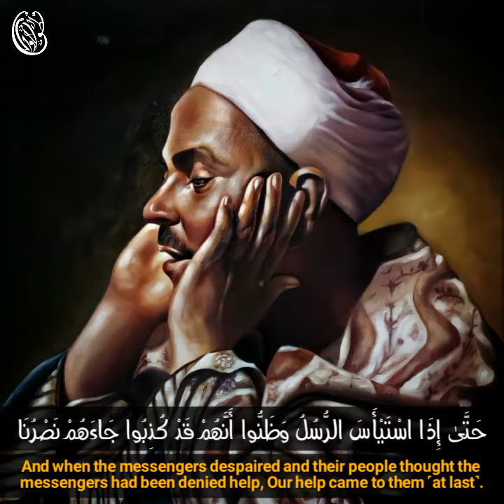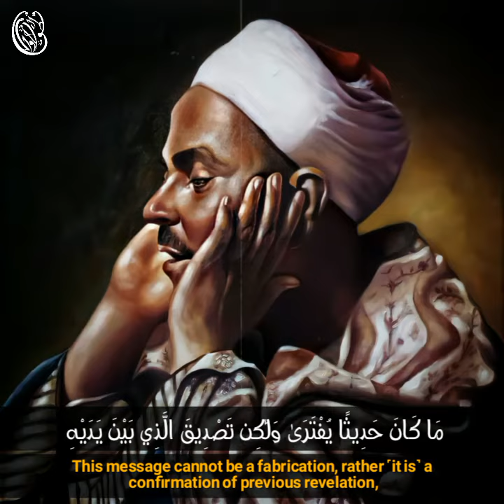تلاوة القرآن الكريم . ❤️ .